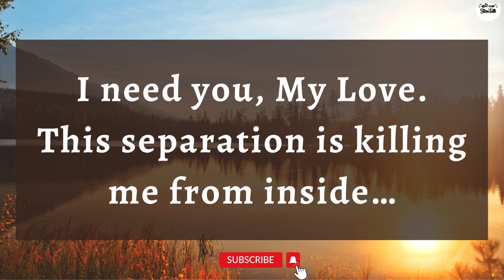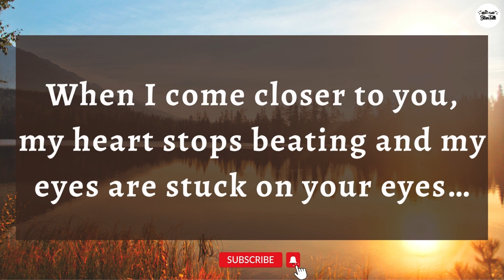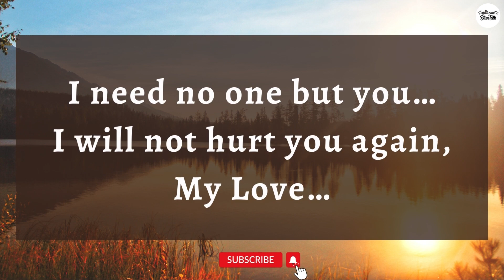Message From Your Partner😱 | Divine Masculine Message | Twin Flame👩‍❤️‍💋‍👨 | DM to DF💌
1 - Attract men / women / get your ex back products (for both men and women) :- shorturl.at/hX013
4 - Soulmate Sketch - Psychic Drawings (Best Every Gift For Your Soulmate)
5 - His Secret Obsession - Incredible Conversions For Female Cold Traffic :- shorturl.at/bhkQV
6 - Seduce Your Ex At extreme level (A Big Opportunity For You)
7 – How to turn a girl into your girlfriend/ boy into your boyfriend with one simple move
8 - Men and women who want to get back together with an Ex boyfriend or Ex girlfriend (Very Clear Guide and 99.9% Successful) - shorturl.at/EJKN4
9 – Only For Women who chronically single Or withdraw or refuse to commite Or Who are dating a man that grown clod and who they worry is about to break up with them (Do Check Out Best Ever Product) :- shorturl.at/ehnY9
10 – Men & Women who want prevent separation or divorce from their partner :- shorturl.at/CJMW1
11 – Highest Converting & Most Profitable Offer For Women Ever :- shorturl.at/afkPY
12 – The Secret to mind blowing Sex & Intimacy :- shorturl.at/fhklO
13 -  Save The Marriage System :- shorturl.at/fkuw4
14 - Relationship Magic, Revive Her Drive, Keep Her Coming :- shorturl.at/hlSTY
15 - Text Your Ex Back - Highest Converting Ex Back Program :- shorturl.at/dWY17
16 - Relationship Rewrite Method is an ultra high-converting Ex-Back program designed exclusively for women :- shorturl.at/dgTUZ
17 - Virgo Man Secrets: Starving Crowd LOVES This Astro-Dating Offer :- shorturl.at/afHMQ
18 – For Men & Women Text the romance back :- shorturl.at/HIRY0
dm df
dm message to df today
dm tarot
dm reading
twin flame
twin flames
twin flames 11:11
happy twins 11:11